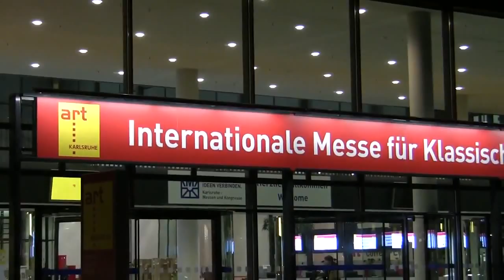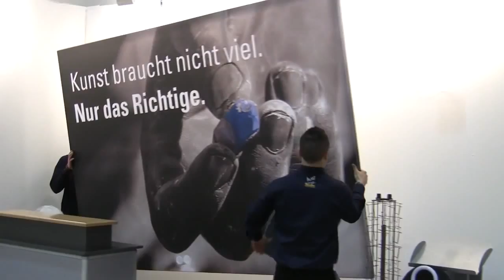art KARLSRUHE 2012 (contemporary art fair)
Impressions of the contemporary art fair "art KARLSRUHE" from 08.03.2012 to 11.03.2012 at Karlsruhe... read more in German:

Impressionen der Kunstmesse "art KARLSRUHE" vom 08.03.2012 bis 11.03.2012 in Karlsruhe.

Jeder Mensch ein Sammler: Auf der art KARLSRUHE verschwimmen die Grenzen zwischen privater Liebhaberei und professionellem Expertentum. Die badische Kunst-Messe zählt mittlerweile zu den drei bedeutendsten im deutschsprachigen Raum.